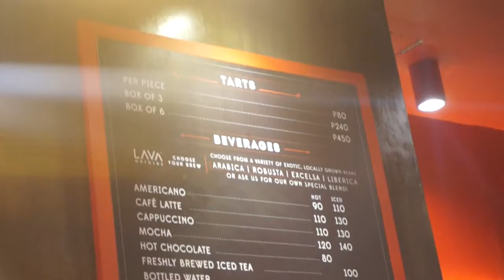LAVA CHEESE TART | SandraEats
Features:
LAVA Cheese Tart

Camera I use

Catch all my updates here!